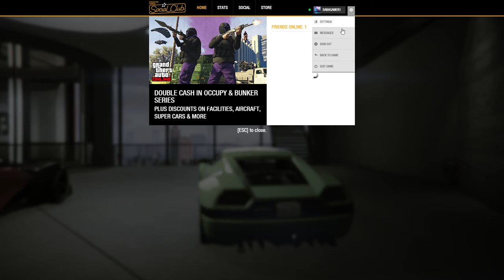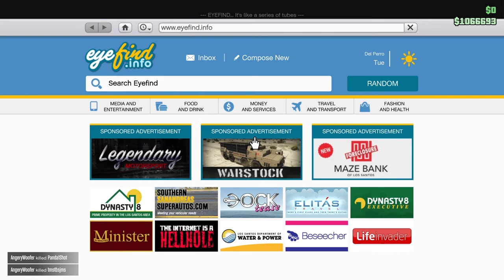Gta 5 Online Coil Cyclone ტუნინგი